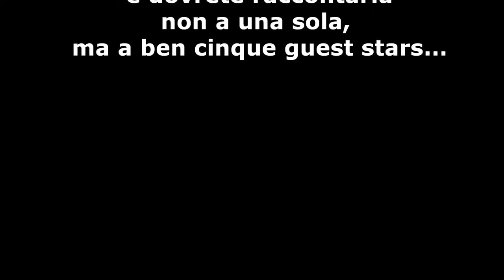Trailer della ALL STARS EDITION di Minuti Contati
All Stars Edition: l'ultima edizione della Quarta Era di Minuti Contati e ben cinque guest star chiamate a giudicare gli scrittori finalisti.